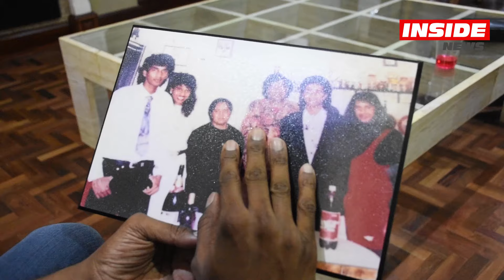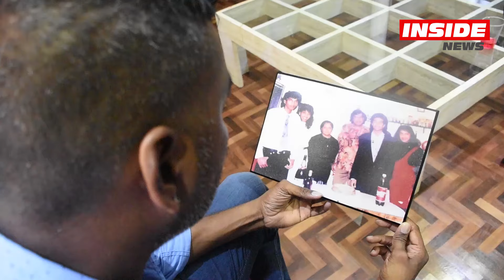Sada Curpen : « Laisse mwa get figir mo papa enn dernié fwa..»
Sada Curpen est envahi pas un sentiment de tristesse et surtout de… colère. De tristesse pour avoir perdu son père, décédé dans des circonstances tragiques. Lisez l'article